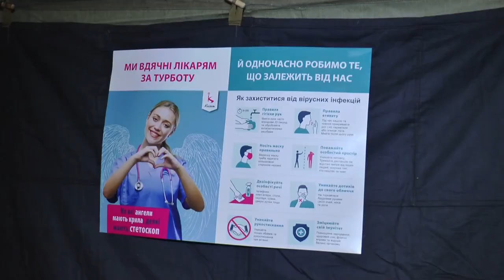KorostenTV_03-04-20_Інспекція міської лікарні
У Житомирській області медичну допомогу хворим на коронавірус надаватимуть 12 закладів Коростенської центральної міської лікарні, яка є лікарнею «першої хвилі» її перевірив перший заступник голови Житомирської ОДА Володимир Федоренко.